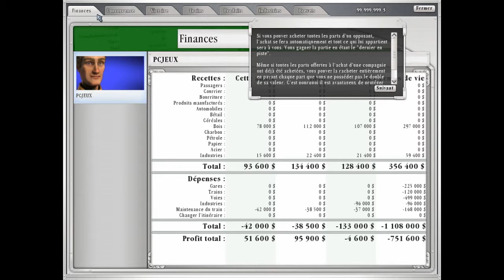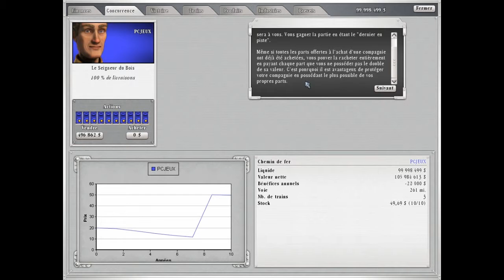Sid meier's Railroad - Episode # 01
Aujourd'hui, je vous propose un nouvel épisode de ma nouvelle série sur le jeux Sid meier's Railroad.
[ Vidéo en HD ] Un pouce vert / commentaire / Favoris est toujours apprécié !